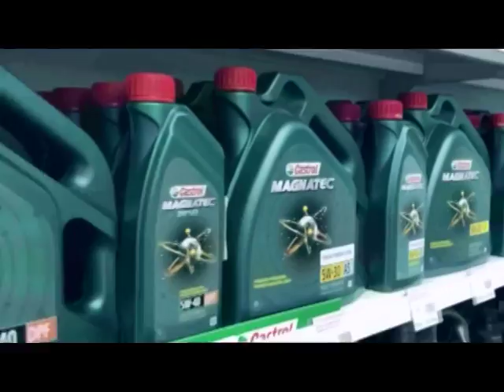Прогноз погоды, ТРК «Волна-плюс»,г. Печора, Тнт, 10 11 18